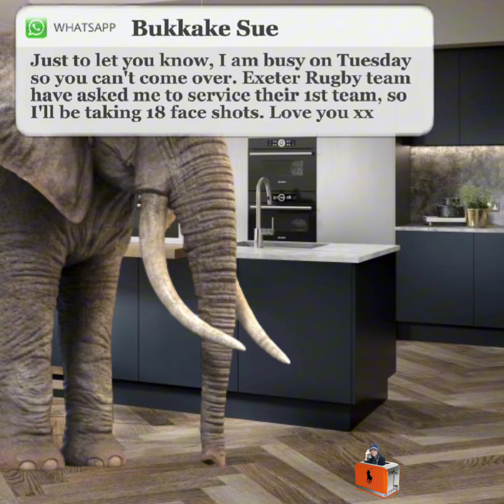KEVIN RUNS THE WORLD